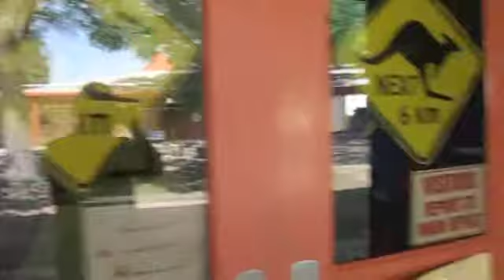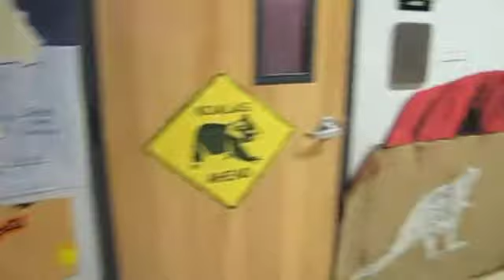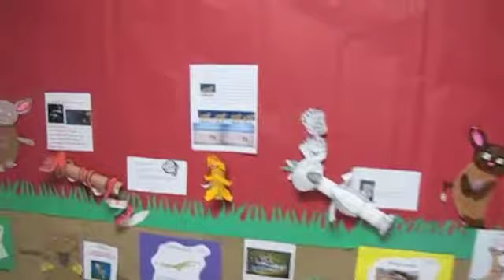Australia Hallway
Australian hallway we made with our second grade students to celebrate different countries of the world. Enjoy! We are a school in San Antonio, TX